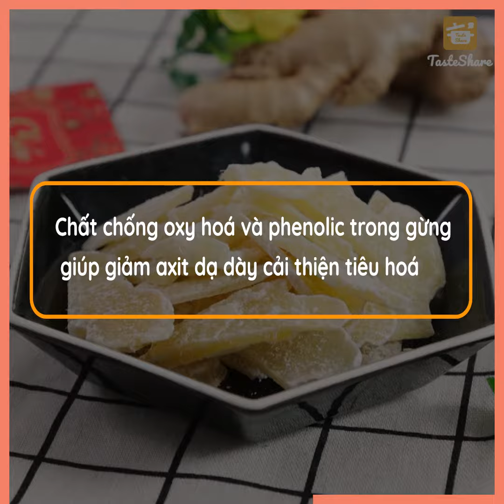CÁCH LÀM MỨT GỪNG | TasteShare